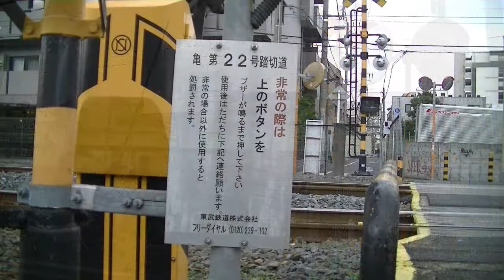東武鉄道 亀戸線 亀第22号踏切道 （東武亀戸駅東側）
2019年12月18日 撮影